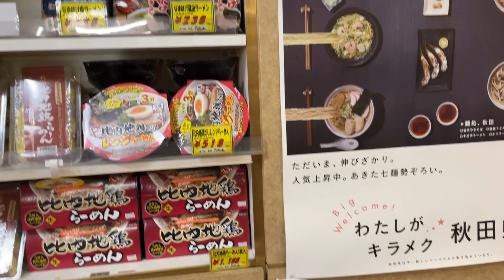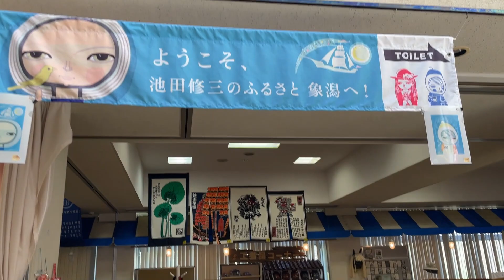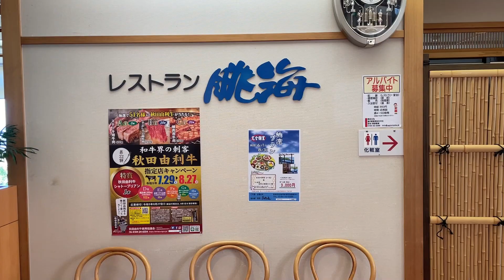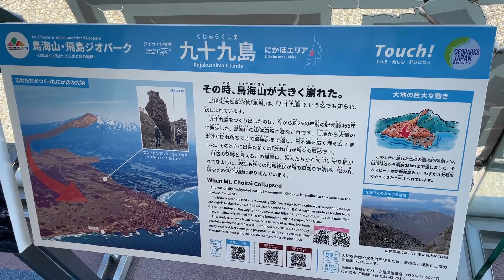【道の駅象潟】秋田県最大級の重点道の駅！展望台から見る景色がすごすぎた！！【ねむの丘】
今回は秋田県の道の駅シリーズ！
秋田県のにかほ市まで行ってきました！
ずっと気になってた道の駅！
規模もデカくてワクワクが止まらない！！
展望温泉もあり、そこから見る景色は半端ない！！
さらに特産品コーナーでは秋田県の特産品をまるごと取り扱っております！
みなさんもぜひ行ってみてください！

道の駅象潟 ねむの丘

秋田県にかほ市象潟町字大塩越73-1
営業時間
9:00~21:00
定休日
12~3月の第3月曜
レストラン眺海
営業時間
11:00~16:00
17:00~20:00
定休日
12~3月の第3月曜
展望温泉眺海
営業時間、定休日
道の駅の休業日に準ずる
登録国道 7号

0:00オープニング
2:06特産品コーナー紹介！
7:08 海鮮丼を頂く！
9:25 展望温泉に入る！
11:04 展望台からの絶景！
12:24 スタンプラリーコーナー！
13:07 にかほっと
13:40 エンディング